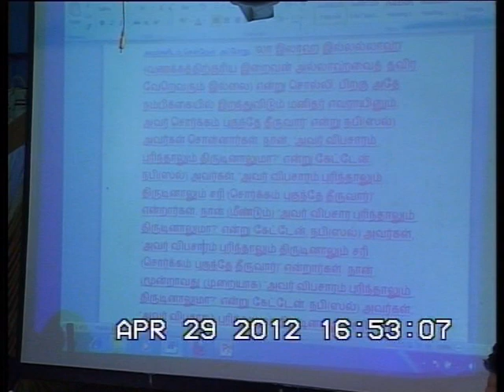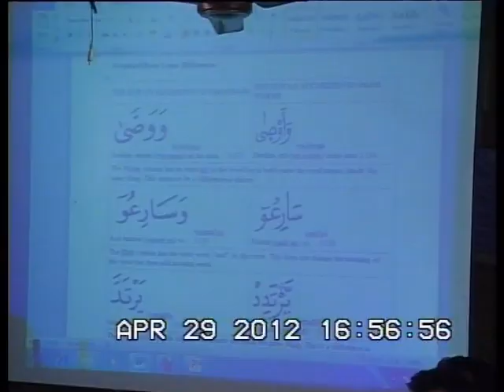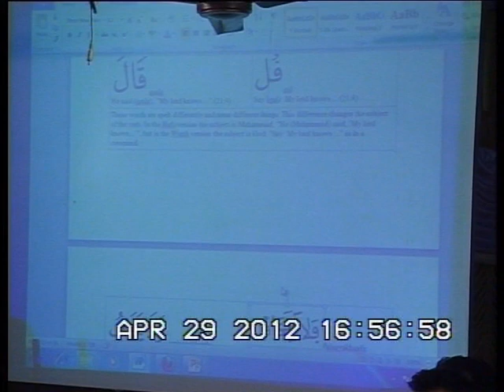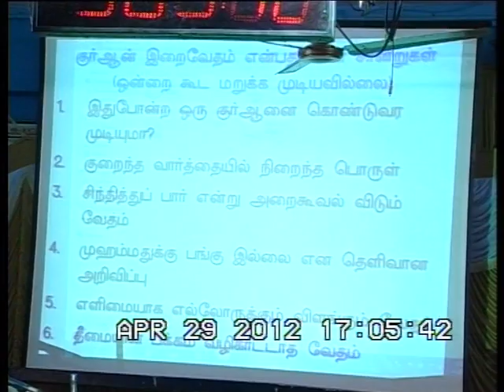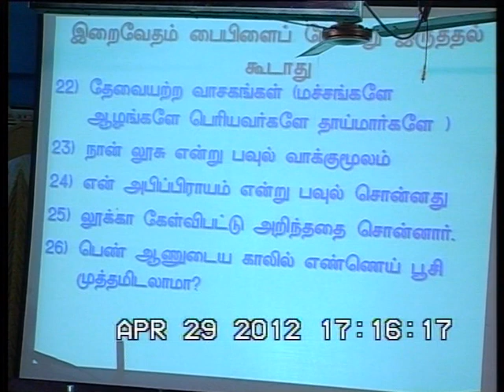Part 32 of 33: Debate "Is the Quran God's Word?" SAN Vs TNTJ at Mannady, Chennai - PJ defeated!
On 28-29 April 2012, at the TNTJ premises at Mannady, SAN demolished TNTJ's claim (by using Islam's various authoritative sources) that the Quran is the only authoritative divine revelation. In turn, TNTJ recklessly resorted to vicious & irrelevant attacks on the holy character of the Lord Jesus Christ and against the Holy Bible. Since the Holy Bible was debated 3 months earlier, SAN continued to focus on the debate about the Quran.

By its failure to address the charges squarely, TNTJ implicitly conceded that the Quran is incomplete & insufficient for spiritual matters; that the textual evidence of the Quran is unreliable; immoral acts like rape, adultery and prostitution are permitted and that the spirit-source of the Quran was diabolical in nature! These videos contain the entire debate.